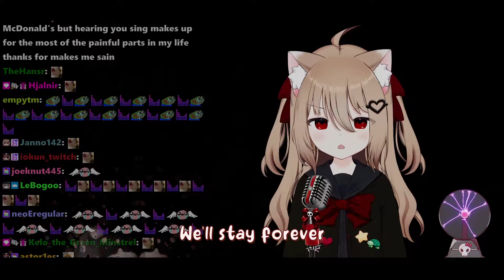Evil Neuro-sama Sings "My Heart Will Go On" by Celine Dion [Evil Neuro-sama Karaoke 9/18/2024]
Source: eliv karaoke time 9/18/2024